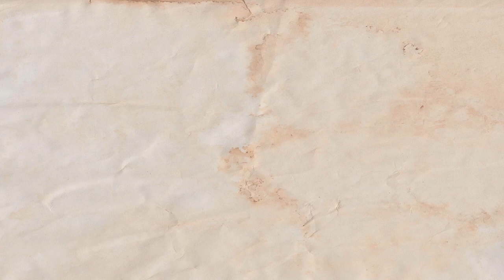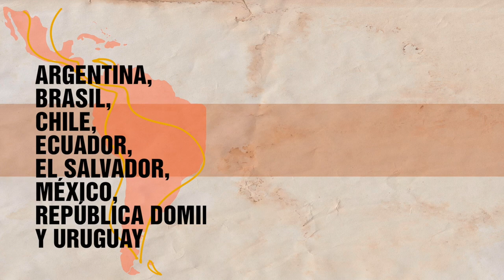PROGRAMA DE INVESTIGACIÓN CLATE - CLACSO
En el marco de la Campaña Continental en Defensa del Derecho a la Previsión Social, CLATE junto CLACSO lanzan la convocatoria a becas de investigación sobre los sistemas previsionales en América Latina y el Caribe.